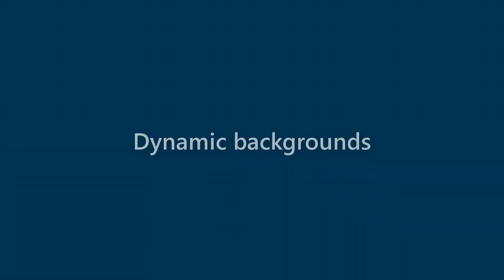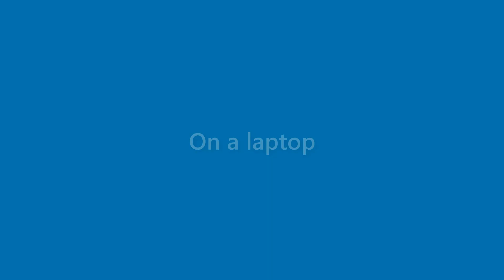August Saunders - appearance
Name Look - August Saunders - appearance. In this video we present "August Saunders" name look and feel in various scenarios.
This video will cover:
How does "August Saunders" look as a personal letterhead?
How does "August Saunders" look on a business card?
How does "August Saunders" look on a computer/laptop screen?
How does "August Saunders" look with different background colors?
How does "August Saunders" look with various fonts?